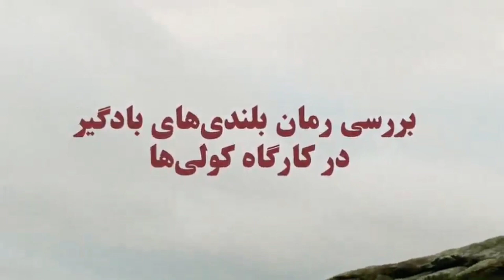منیرو_روانی‌پور گروه_کولی‌ها امیلی_برونته بلندی‌های_بادگیر *اول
منیرو_روانی‌پور
گروه_کولی‌ها
بلندی‌های_بادگیر

آنلاین ۱۹ شهریور ۱۳۹۶
بخش اول
بررسی
"بلندی‌های بادگیر"
اثر امیلی برونته

Group Discussion
online, September 2017
"Wuthering Heights"
Novel by
Emily Brontë
part one